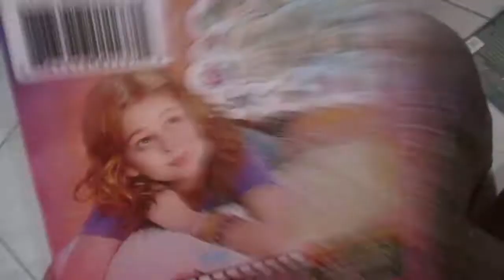The Illuminati Card, Hollywood, Predicts Movies/Evil Alpha Draconian Predictive Programming/Glimpses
reptile-like. There are good Alpha Draconians and evil Alpha Draconians.